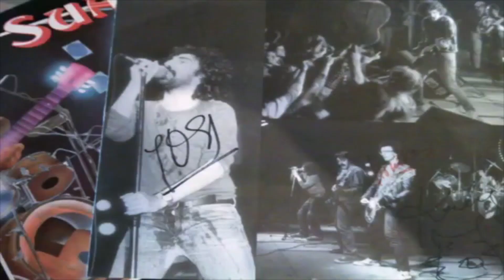LOS SUAVES - Parece que aun fue ayer - LIVE -